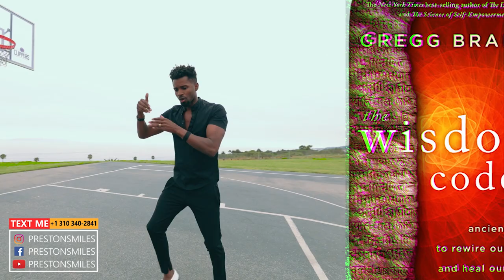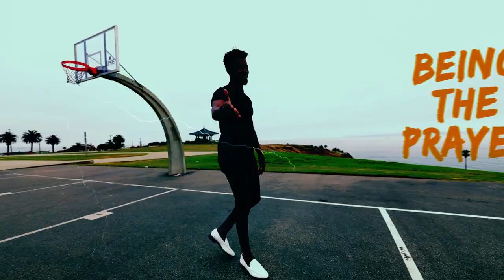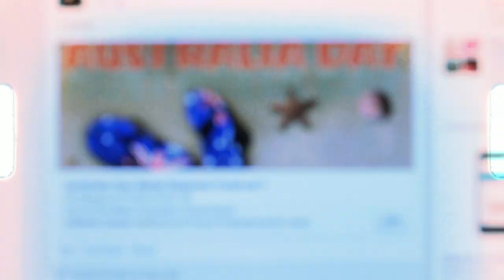WARNING 🚨 The REAL SECRET to ATTRACTION 🚨 INSTANT mind blown ✅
Warning. This video will get your mind blown in an instant. Watch and learn the real secret to attraction.
This video is about the secret to the law of attraction it's a take that NOT MANY understand or talks about manifestation vibration and frequency.